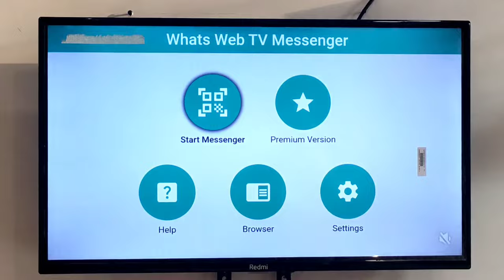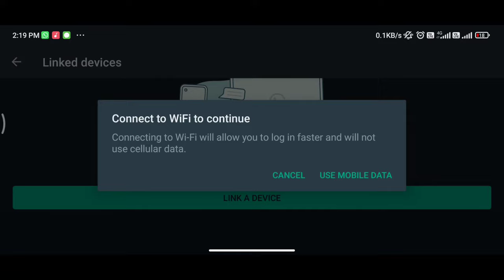How To Use Whatsapp On Android Smart TV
hii
in this video explained how to use whats app in your android Smart tv.

namskar
is video ke btaya gya hai ki ap apni android smart tv me whatsapp ka use kaise kren.